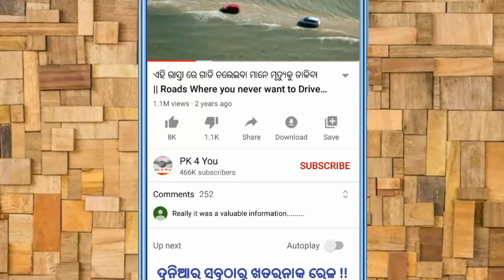Free Fire Game ର Character ଯିଏ ଅସଲି ଜୀବନରେ ଏହି ଦୁନିଆରେ ଅଛନ୍ତି || Free fire characters in Real life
Garena Free fire Battle Royal game characters exist in Real life.